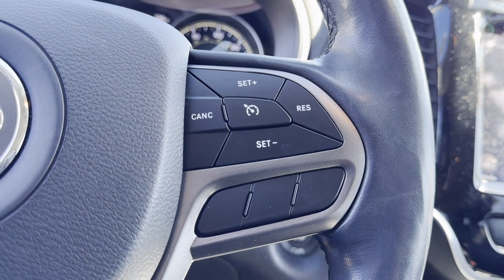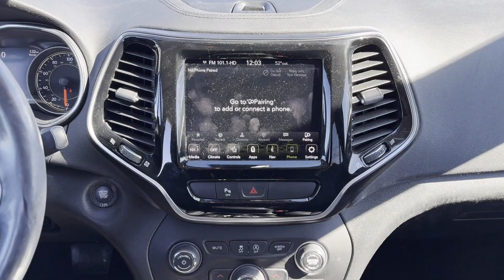2020 Jeep Cherokee Limited Robbinsville, Foxmoor, Windsor, Yardville, Edinburg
2020 Jeep Cherokee Limited 1C4PJMDN7LD543383 Video